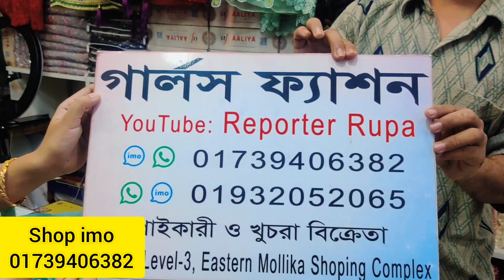2023 সালের অরিজিনাল ইন্ডিয়ান পার্টি ড্রেস // Stitched & unstitched Dress wholesale shop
2023 সালের অরিজিনাল ইন্ডিয়ান পার্টি ড্রেস // Stitched & unstitched Dress wholesale shop